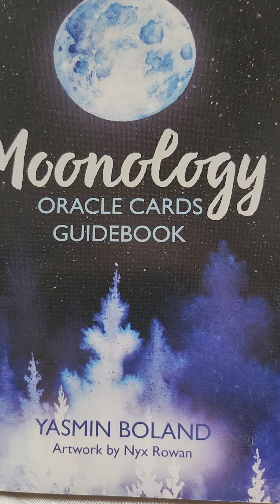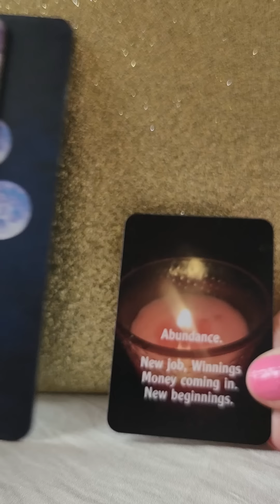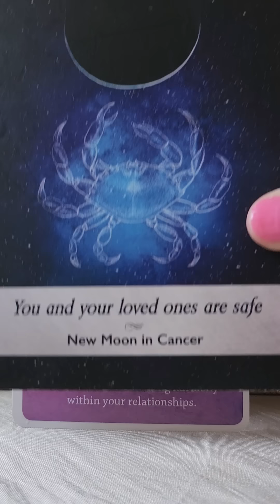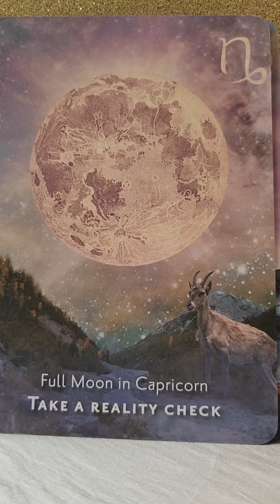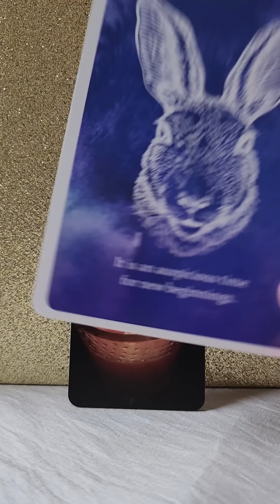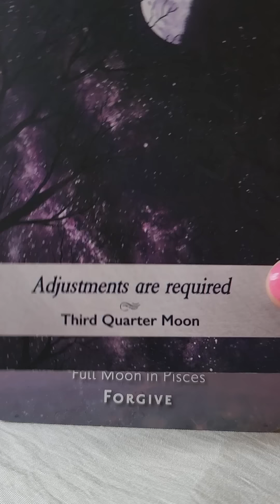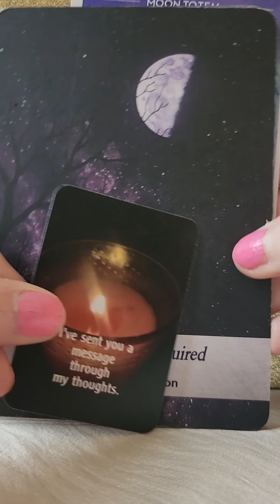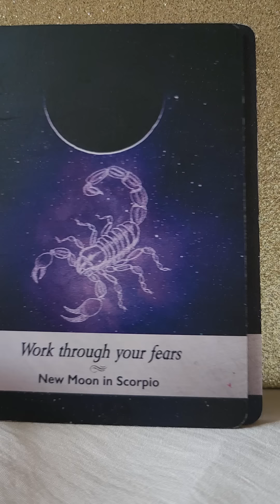Twin Flames - Divine Masculine Has A Reality Check 🦉New Moon In Leo🌛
🦉 Moon Cards
🦉 A Message For You
🦉 Angel Numbers by Kyle Gray
🦉 Daily Guidance From Your Angels